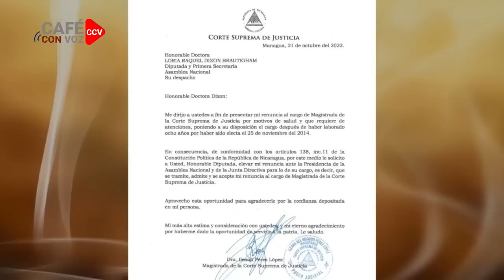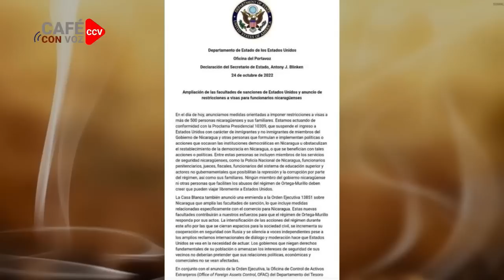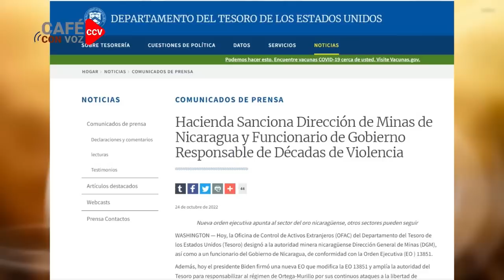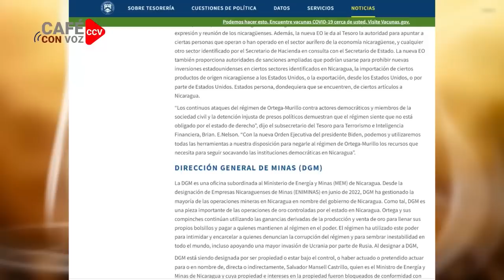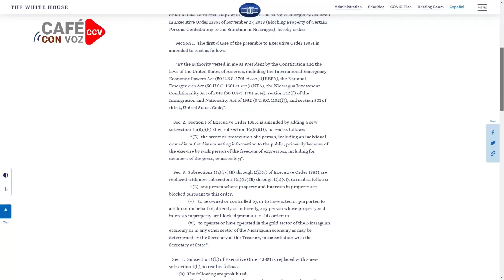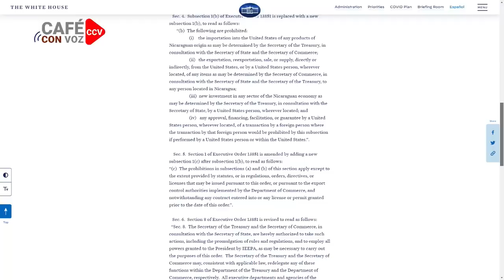CAFE CON VOZ | En Contexto con Luis Galeano/24 de Octubre 2022